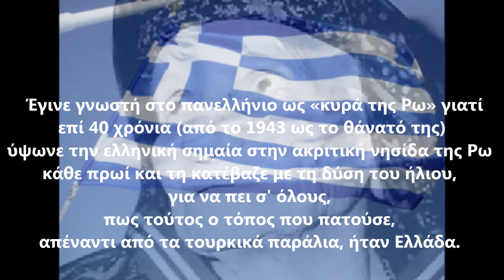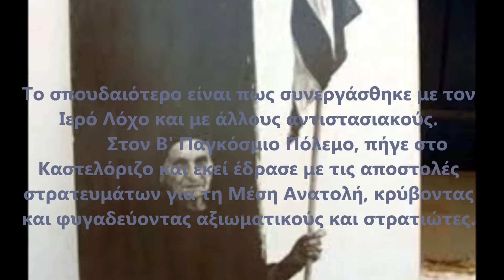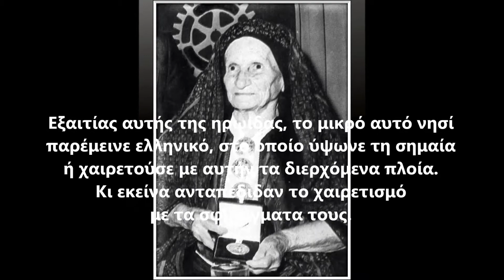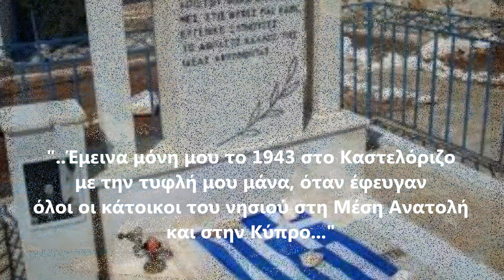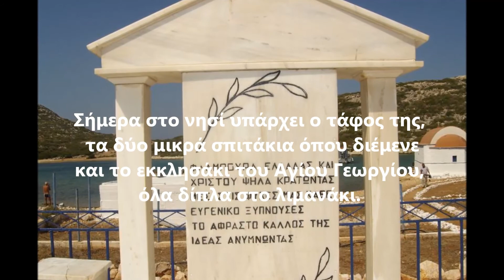Η ΚΥΡΑ ΤΗΣ ΡΩ - ΔΕΣΠΟΙΝΑ ΑΧΛΑΔΙΩΤΟΥ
Ενα ελαχιστο αφιερωμα που θα μπορουσαμε να κανουμε για αυτην την πραγματικη Ελληνιδα που η φλογα της για την Ελλαδα και τα Ιδανικα μας , σε σχεση με την απλοτητα του βιου της, την εκανε να ξεχωρισει και να περασει στα Διπτυχα ολων οσων εκεινων κρατησαν και κρατουν θερμοπυλες!!
ΟΡΘΟΔΟΞΗ ΜΑΡΤΥΡΙΑ ΕΡΥΘΡΩΝ ΑΤΤΙΚΗΣ
Ιερο ΙΔ παρεκκλησιον Αγιου Θεραποντος στις Ερυθρες Αττικής (Κριεκουκι)